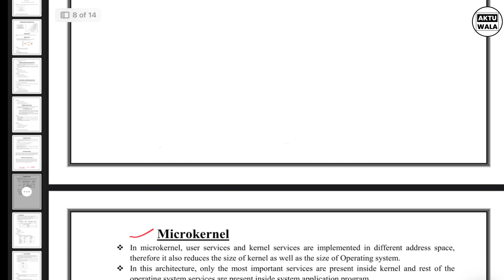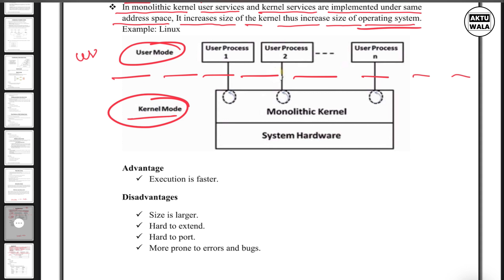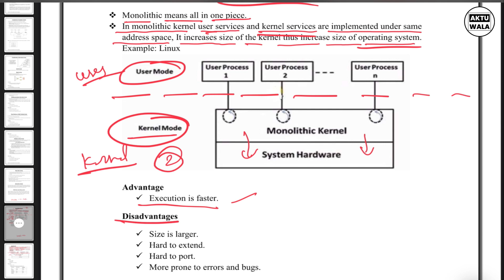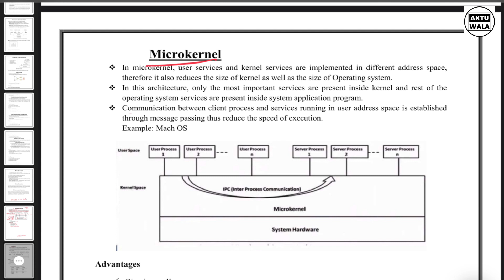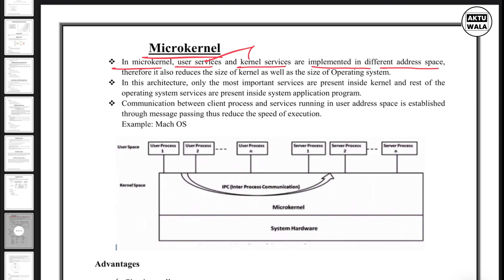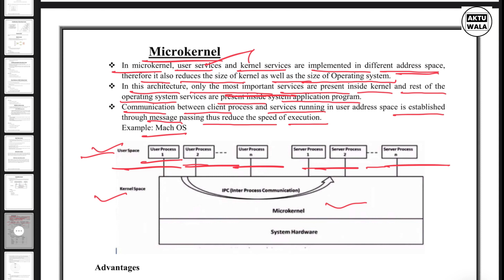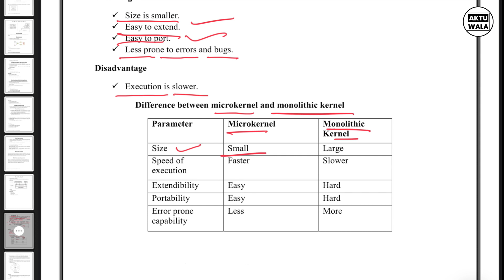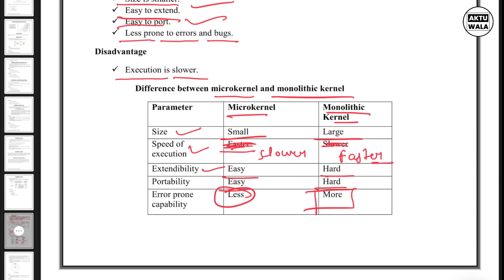L-1.13: Structure of OS || Monolithic Kernel v/s Micro kernel | Operating System Full Course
The topic discussed L-1.13: Structure of OS || Monolithic Kernel v/s Micro kernel . In this playlist first we'll see introduction to operating system and then we'll discuss what are the functionalities of operating system .So what operating system basically is? Operating system is a system software. Means it's a software ,which is in your system. And its basic functionality or definition is. It works as a interface between user and hardware. It's in very simple language that operating system is providing interaction between user and hardware.